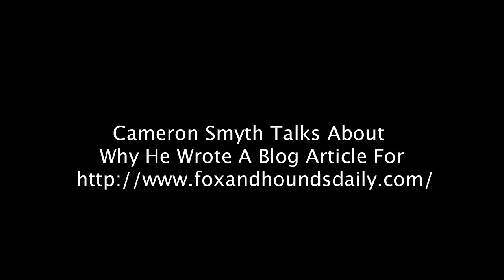Cameron Smyth On Why He Wrote a Blog Article for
Links:

A Writer From The Sacramento Bee Thinks That Southern California Is Another State

Why We Like Assemblyman Cameron Smyth And Why We Should Thank Him